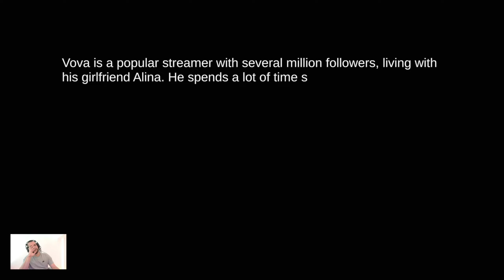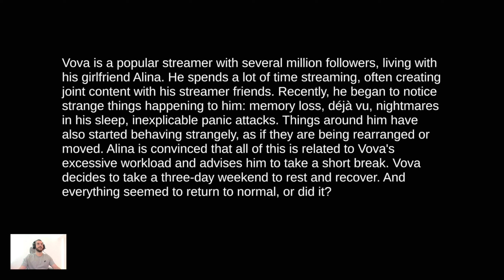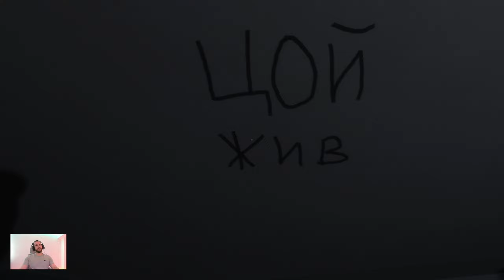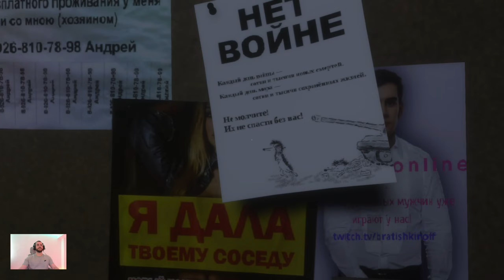After Stream Gameplay | Indie Horror Game | Part 1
This has got to be one of the most boring game that I've ever played and that is mainly because the character walks slower than a zombie. It took me 10 minutes to go down 6 floors and get back up. I see that there are a lot of people in the 'Special Thanks' tab and it's unbelievable how none of them told the dev that this game is boring as hell and extra dark that you can't even see anything and you have to look for some super small light switches.

From Steam:
"After Stream is a first-person psychological horror game. You will take on the role of a streamer who returns home to stream, but something goes wrong..

After Stream is a first-person psychological horror game for single players that takes place in the apartment of the main character. The main goal of the game is to evoke a sense of fear through a terrifying atmosphere created by the environment and sounds.

You are a streamer from the CIS named Vladimir (Vova) with a large and devoted audience. In another routine day, Vova is heading home to start his livestream, but he can't shake off the feelings of inexplicable fear and unease, as if someone or something is watching him. The main actions of the game take place in Vova's apartment, where he lives with his girlfriend Alina, but she is nowhere to be found. Where did she go? Will you find the answers to these questions and survive?

Key Features:
Deep storyline
Small puzzles
Dark and terrifying atmosphere
Confined spaces
Great sound and music design
The estimated gameplay time is around one hour. "